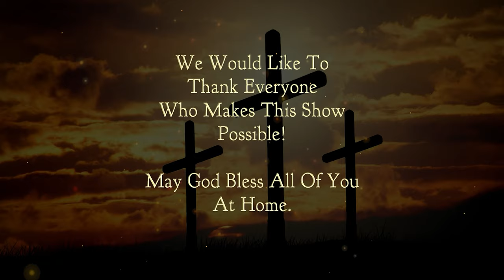Chetwynd Christian Ministries: Pastor Bill Evans